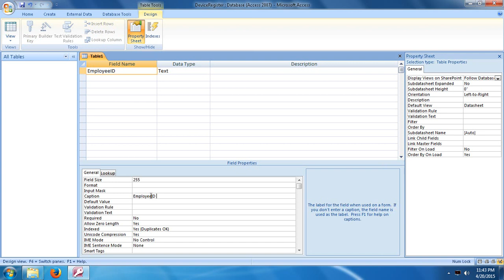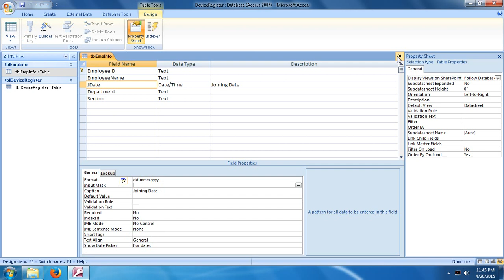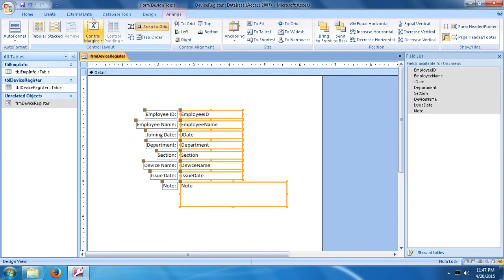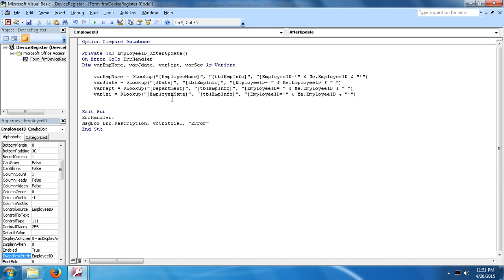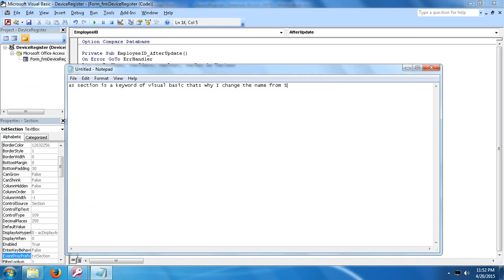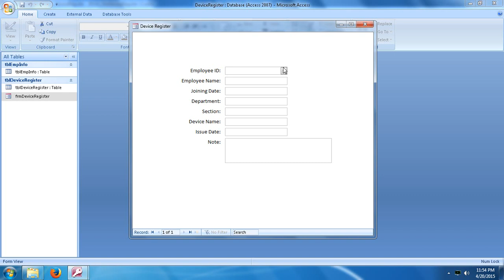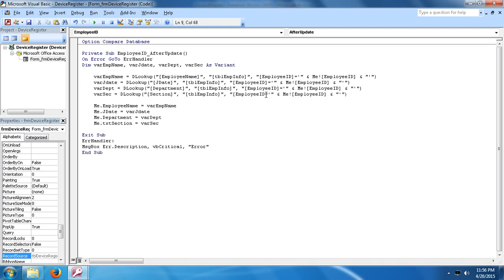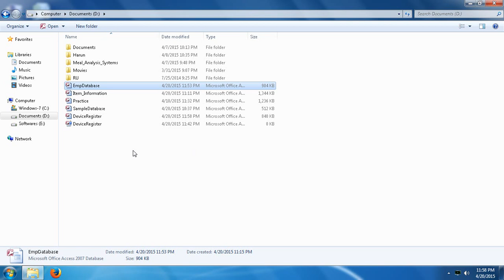Select ID And Pull Other Data DLookup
DLookup MS-Access function.